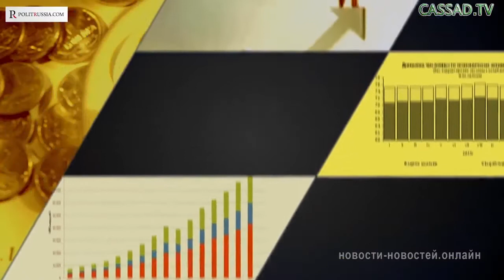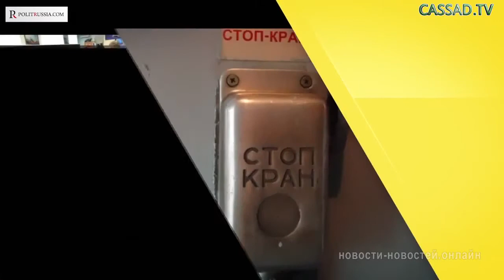Почему не сбылся прогноз курса рубля